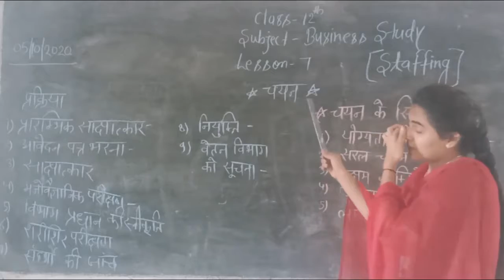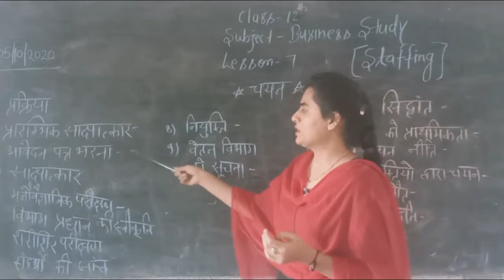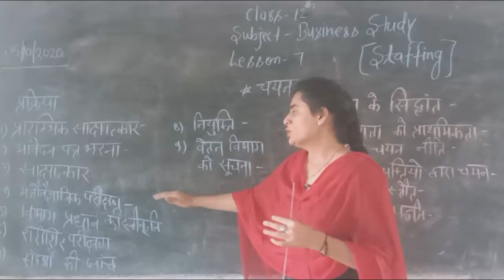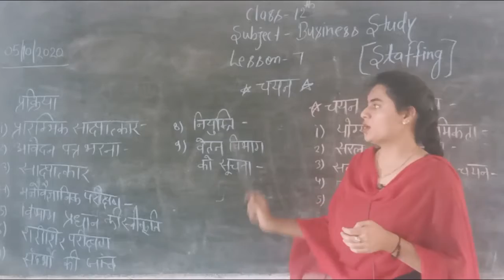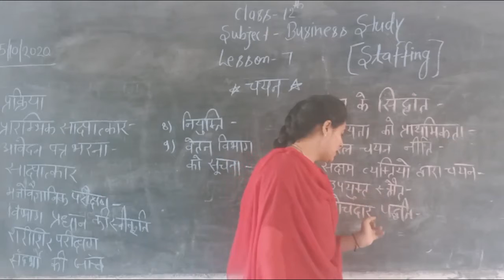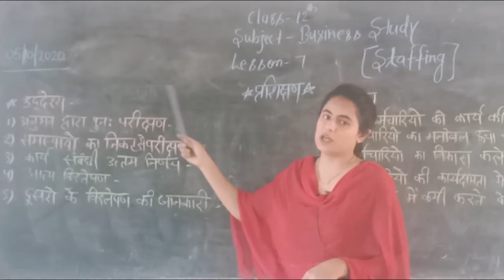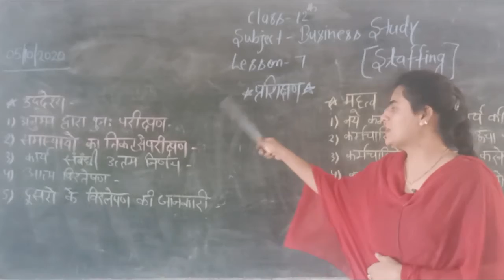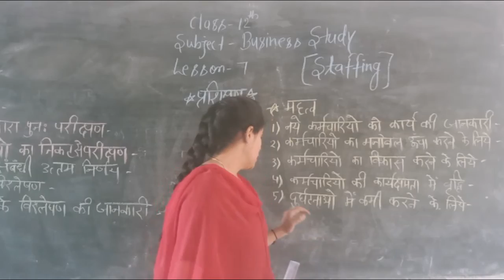Class -12th B.St. Lesson-7th, Staffing (नियुक्तिकरण)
Teacher- Ms. Monika Jain